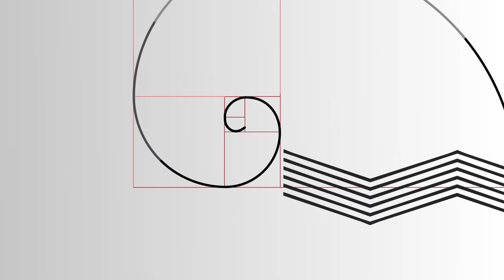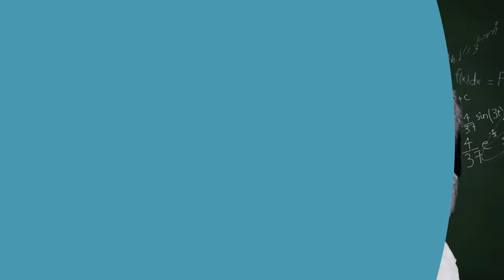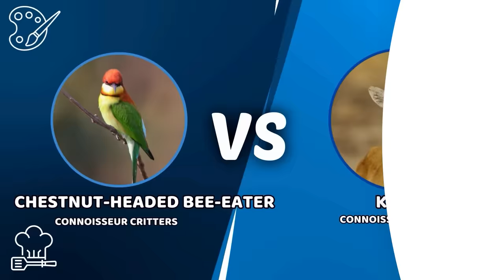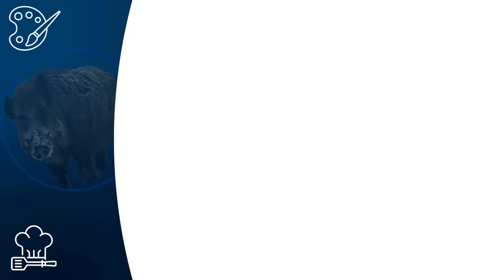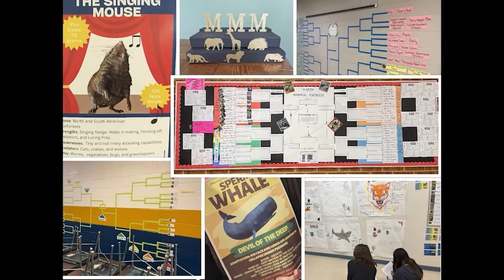Rodent Recap - 2024 MMM - Epic Animals and Connoisseur Critters, Round 2!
It's time for Round 2 of the Epic Animals and Connoisseur Critters divisions!  And this year, we're including collages of MMM participant art at the end of each episode, so be sure to check it out!

IMPORTANT LINKS:

READ ALL ABOUT IT! to get the details on each of the battles and all things MMM, and follow the official Twitter account There's a LOT more going on in these battles than we can recap in a few minutes. These will give you all the gory (or not so gory) details of what went down!

- Art!

- Stoats!  2024's Stoat Stats figures are taken from Ian Hecht's MMM Collector Cards, available